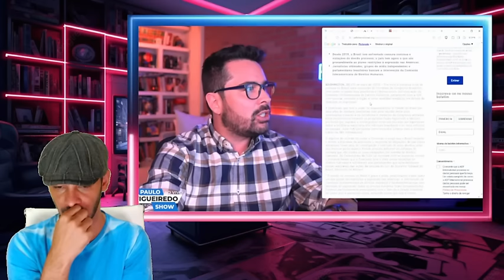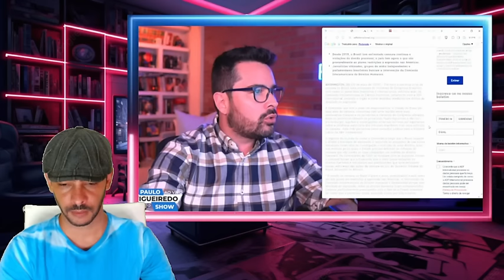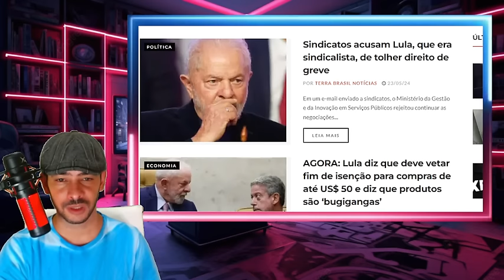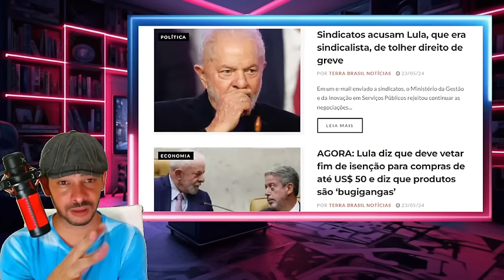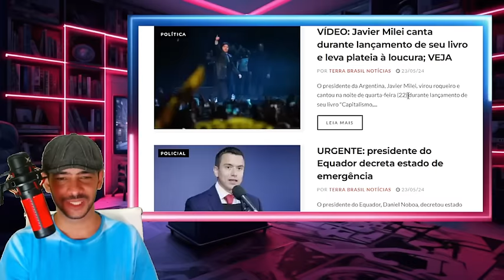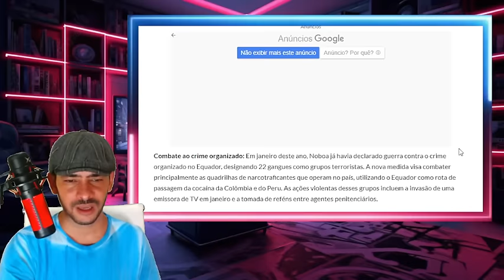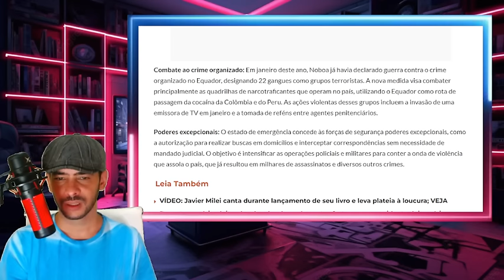URGENTE CERCO SE FECHANDO RPO XANDÃO NOTICIA VEIO DOS EUA VAI CAIR